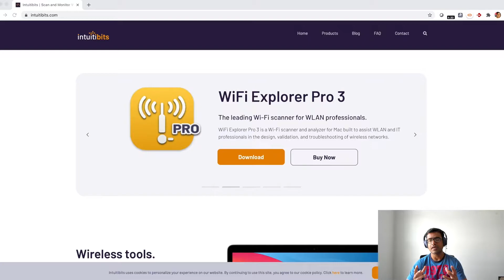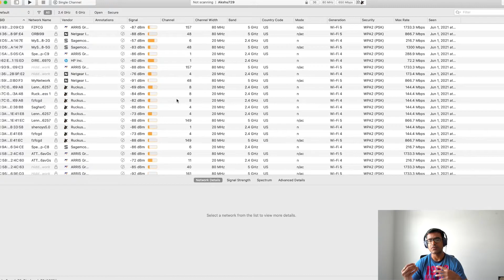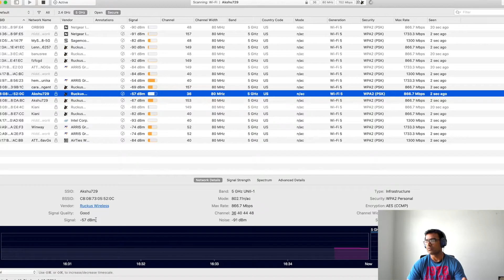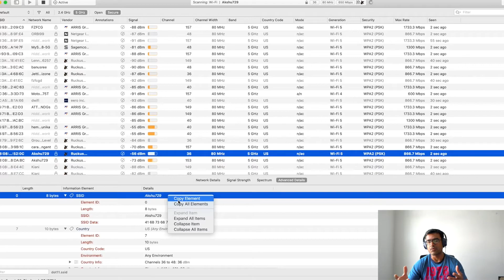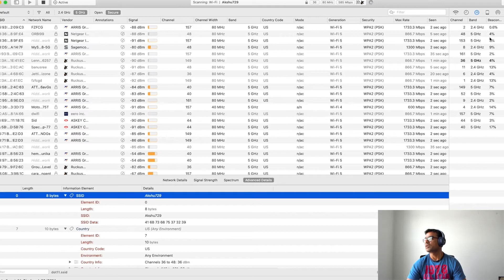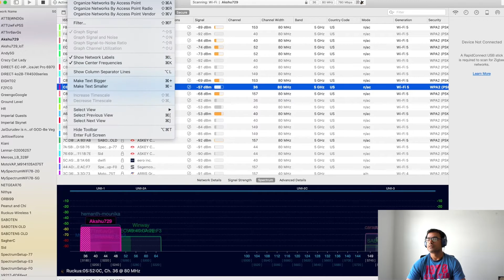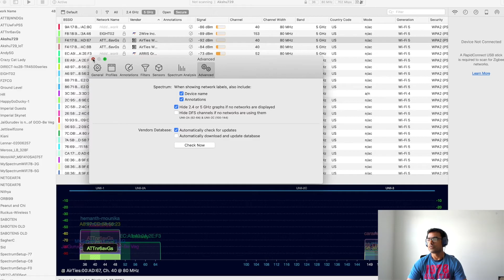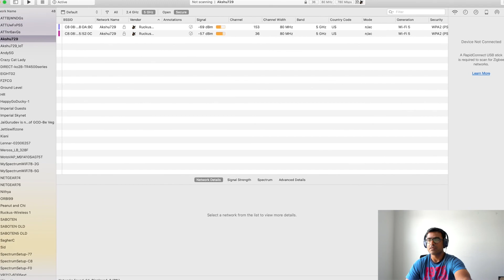Wifi explorer Pro 3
Wifi Explorer Pro 3, a nice tool to understand you home wifi network, can be useful for troubleshooting and deployment planning.